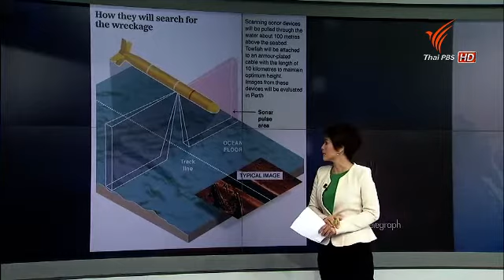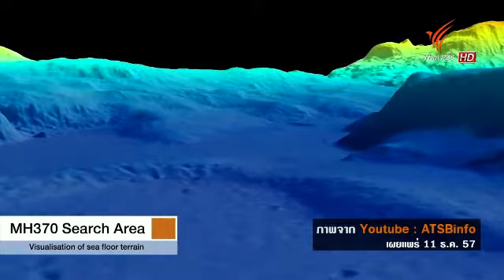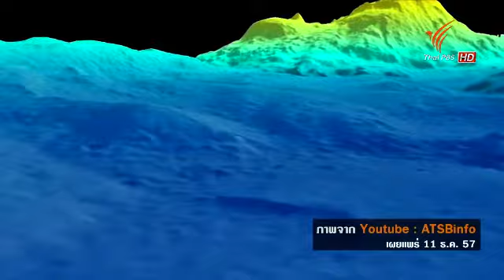ความพยายามค้นหา MH370 090358